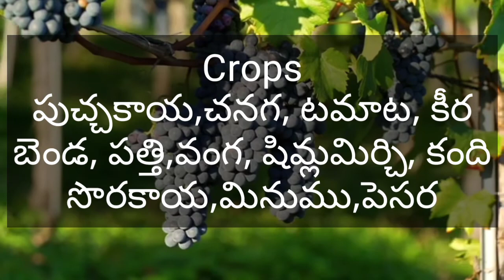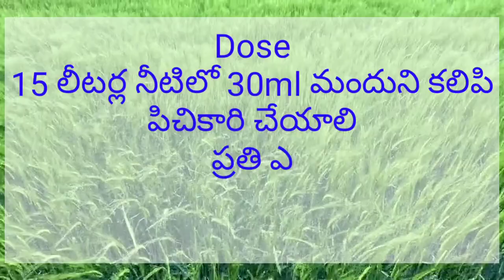Syngenta Karate Insecticide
Lambda-cyhalothrin